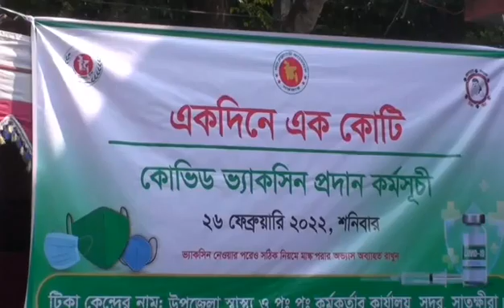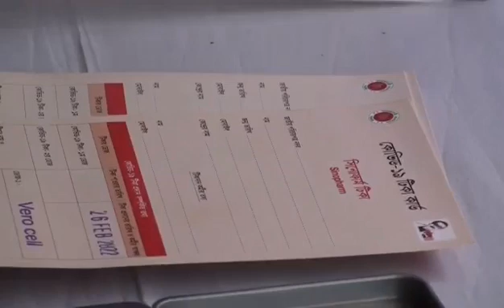সাতক্ষীরার ২৪৩ কেন্দ্রে গনটীকা, লক্ষ্যমাত্রা ১ লাখ